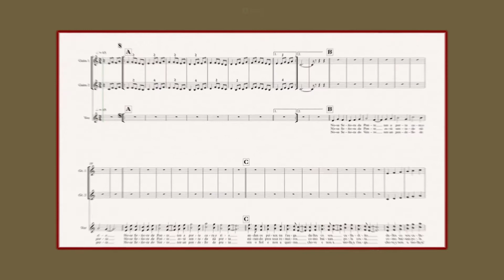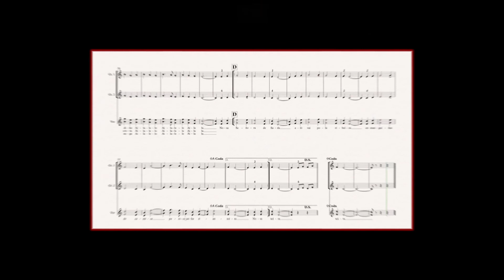ETRADCOVID19. CONXUNTO 3 BÁSICO - Foliada de Sada - GAITAS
Arranxo da Foliada de Sada centrado na PARTE DE GAITA, para o CONXUNTO 3 BÁSICO DA ETRAD.